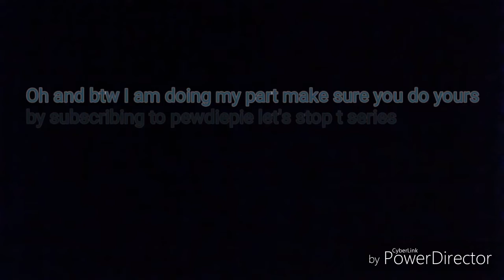Fridave ( a day by dave remix) by waylon tgg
I hope you enjoy my new remix of daybydave